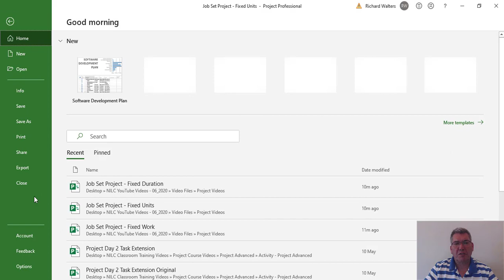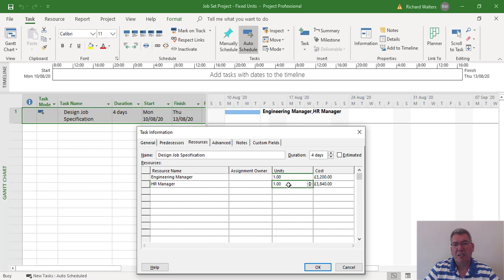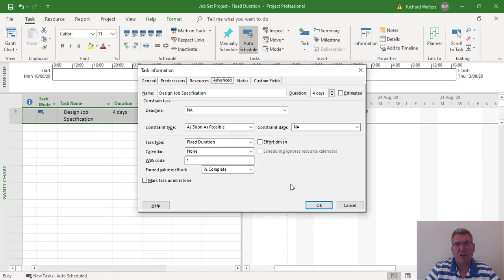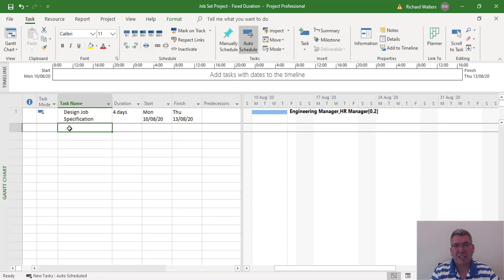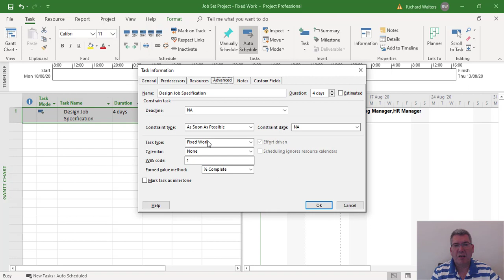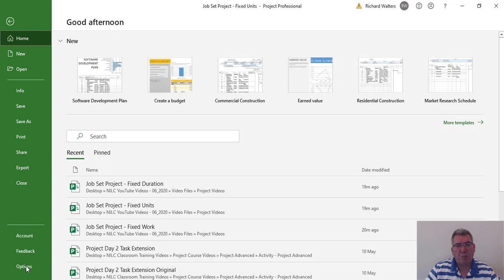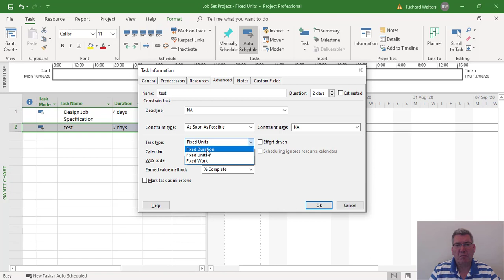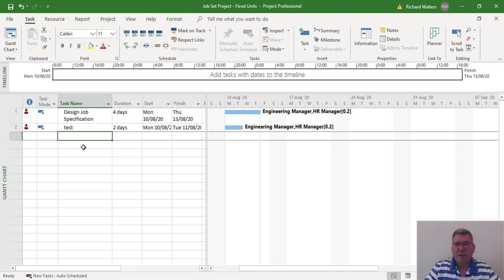Fixed, Duration, Unit and Work Tasks In Microsoft Project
In this Microsoft Project tutorial you will learn how to apply the four types of tasks (fixed, duration, unit and work).

About The Trainer:
This Microsoft Project tutorial is presented by Richard Giles Walters. Richard is a professional trainer with more than a decade of experience as an IT and business skills trainer, with a very advanced understanding of all Microsoft Office packages, particularly Excel, Word, PowerPoint, Visio and Project.